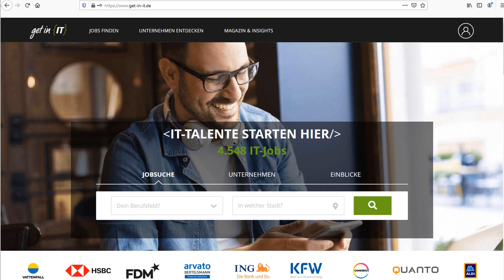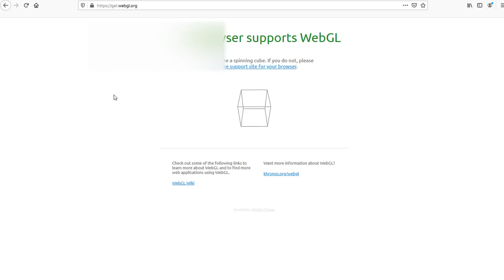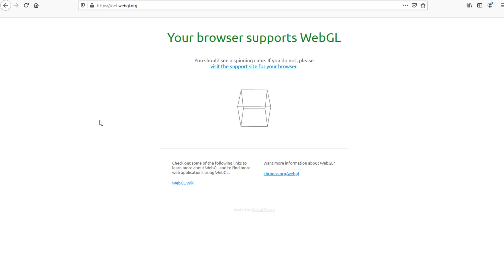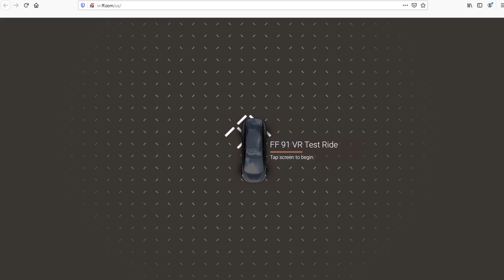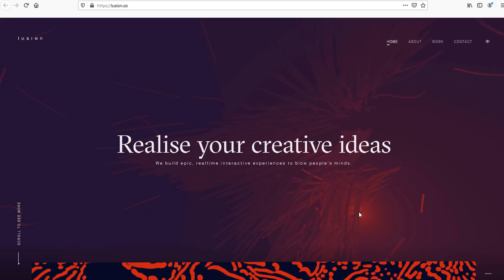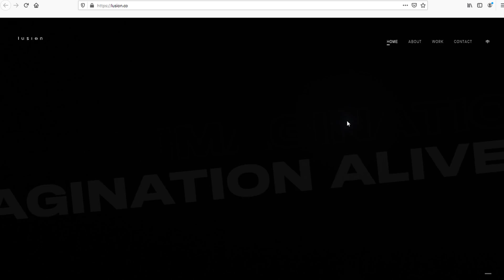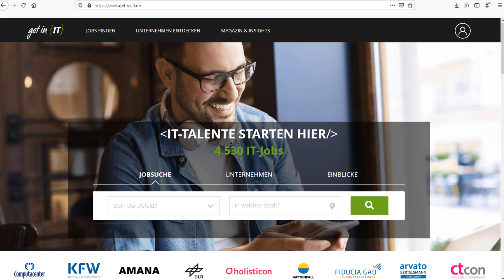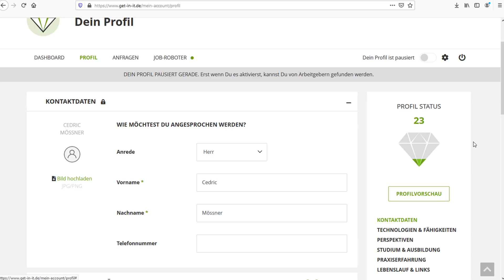ThreeJS Tutorial #1 - 3D entwickeln für den Browser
Playlist * *Meine Website mit allen anderen Kanälen und Newsletter* *